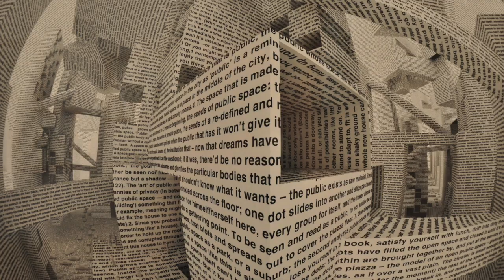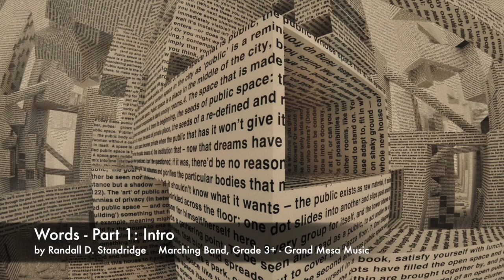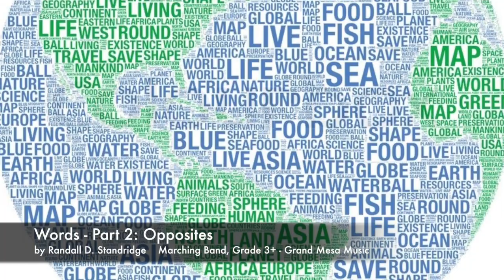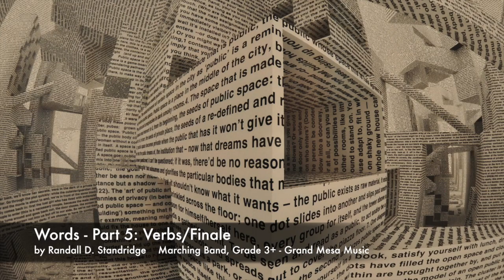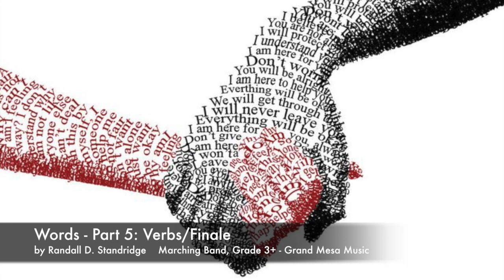Grand Mesa Marching Band - Words - Standridge - Grade 3+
WORDS (Marching Band Show, Grade 3+) by Randall Standridge.  Words describe the world around us, connect us to one another, and tear us apart. Words are music! This thought provoking production combines high concept with entertainment value into a general effect monster! Guaranteed to wow your crowd AND make them think. Word!    for more details.    *side note: This is my favorite marching show I've ever written